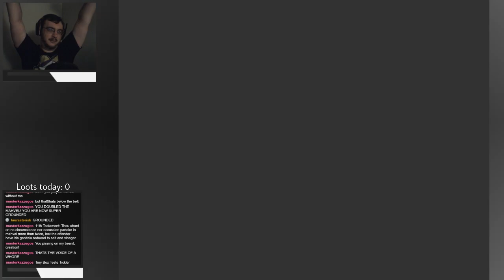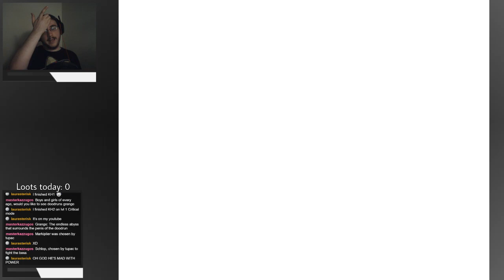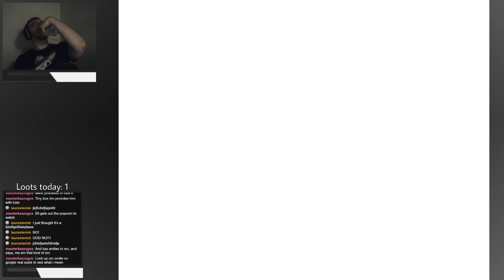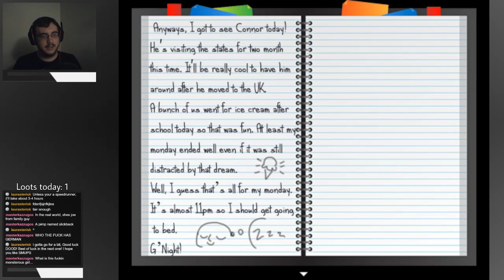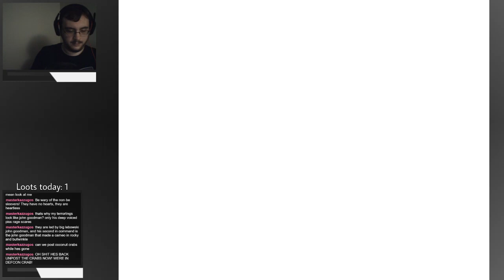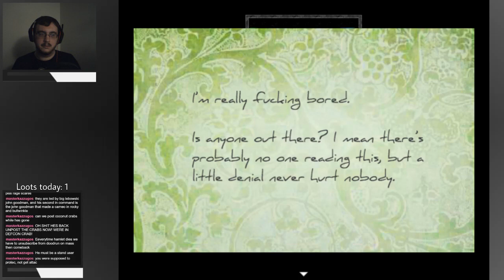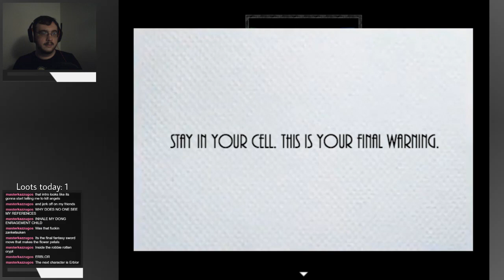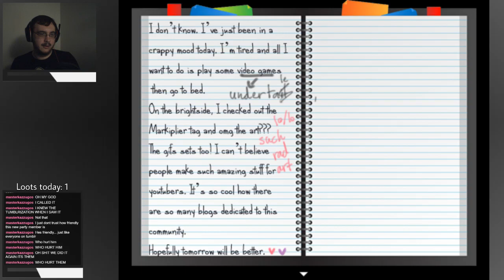Hearts & Heroes LIVE #1 | Stream VoD (8/31/2018)